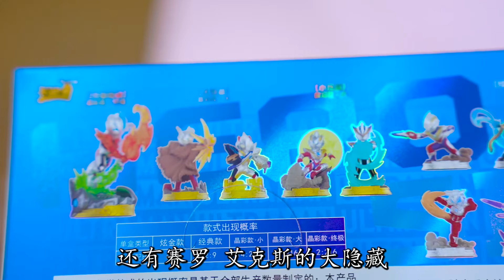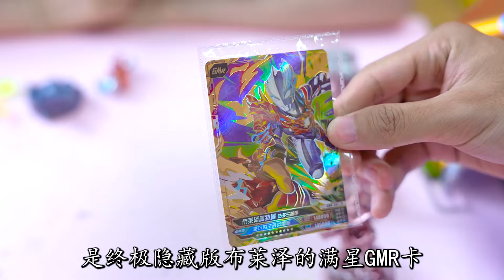布莱泽奥特曼要找隐藏款奥特曼，拆箱两盒奥特曼纹章，能找到吗